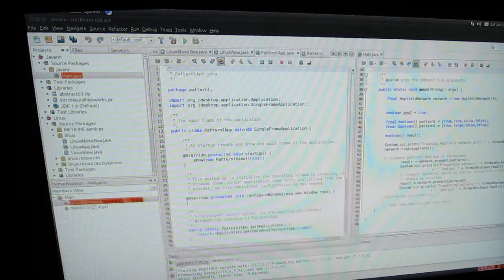Can you do this with a Windows?